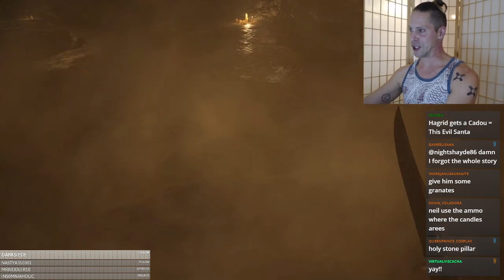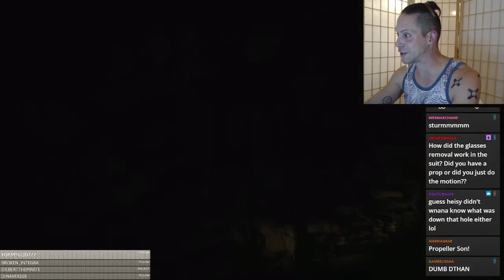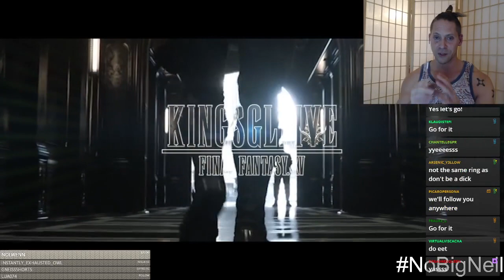RESIDENT EVIL VILLAGE ! Heisenberg / Nemesis Actor fights alongside writer Tom De Ville